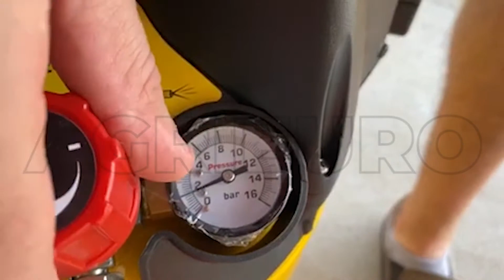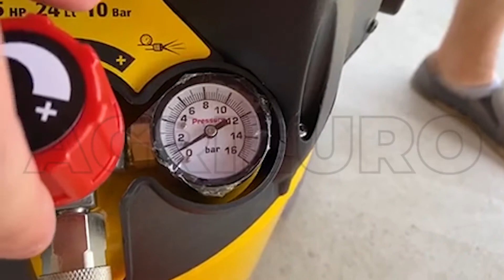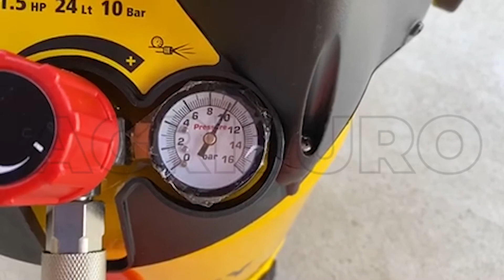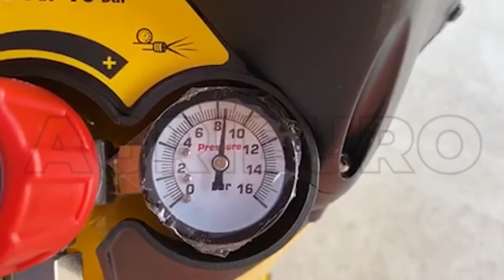Montaje Compresor de aire portatil Stanley D200/10/24 motor 1.5 HP - 24 L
Stanley D200/10/24V:

D 200 (Aire aspirado 180 l/min)

10 - Presión máxima 10 bar

24 - Caudal depósito 24 L

V - Depósito vertical

El compresor Stanley D200/10/24V puede tener diferente usos. Es ideal para los trabajos domésticos.

Gracias a su compactabilidad ocupa poco espacio y se puede almacenar fácilmente.

Dispone de motor eléctrico con una potencia de 1,5 HP, capacidad de aspiración aire 180 L/min y la presión máxima resulta ser 10 bar.

Dispone de depósito interior para acumular aire comprimido de 24 litros. Pesa 16 kg y es posible transportarlo con la empuñadura superior ergonómica.

Idóneo para varios trabajos:

Soplado
Inflado
Aerógrafo
Remachado Engrapado
Nebulización
Pintura
Pintura Profesional
Atornillado